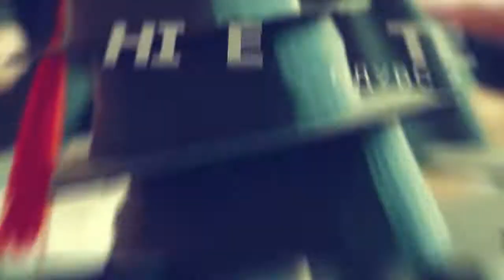ОДЕССКИЙ ГОСУДАРСТВЕННЫЙ УНИВЕРСИТЕТ ВНУТРЕННИХ ДЕЛ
film editor: Rostyslav Romanov